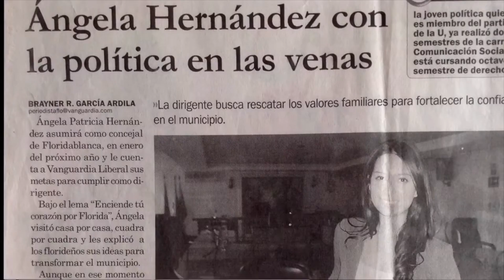ÁNGELA HERNÁNDEZ - NUESTRO HOMENAJE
Te vimos crecer en la iglesia y dejaste muchos momentos que quedarán guardados en nuestra memoria y corazón. Dejaste una huella para una nueva generación.

Espero firmemente no hacer nada que pueda avergonzarme. Al contrario, sea que yo viva o muera, quiero portarme siempre con valor para que, por medio de mí, la gente hable de lo maravilloso que es Cristo.
Si vivo, quiero hacerlo para servir a Cristo, pero si muero, salgo ganando.
En realidad, no sé qué es mejor, y me cuesta mucho trabajo elegir.
En caso de seguir con vida, puedo serle útil a Dios aquí en la tierra; pero si muero, iré a reunirme con Jesucristo, lo cual es mil veces mejor.
Filipenses 1:20-23 _TLA_